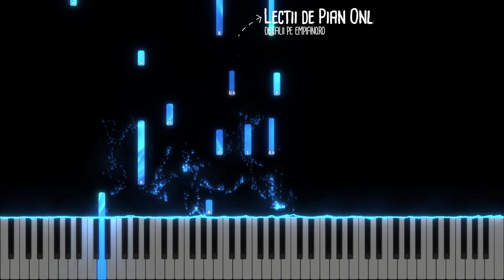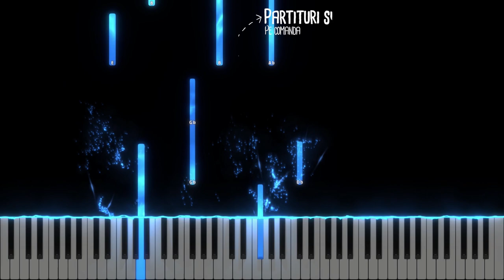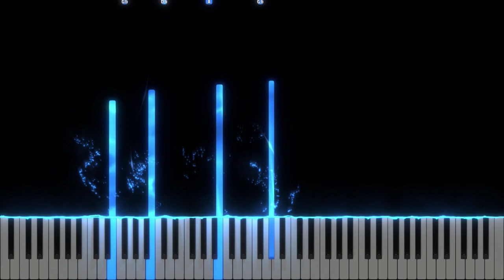Tu esti primul - Instrumental & Cover Pian - Negativ Pian - Tutorial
Gama : fa#minor
Tempo : 57
Compozitori: Cristina Noriega, Andrei Prodan, Cami Ciupe, Tudor Mogoş, Raluca Mogoş, Radu Șerban, Fineas Alexa, Călin Ciupe, Andreea Tudic, Andreea Marchis, Alina Rodina, Ligia Popa, Daiana Ilas, Petrică Rus, Alexandra Luca.